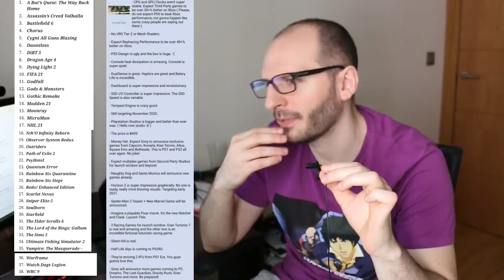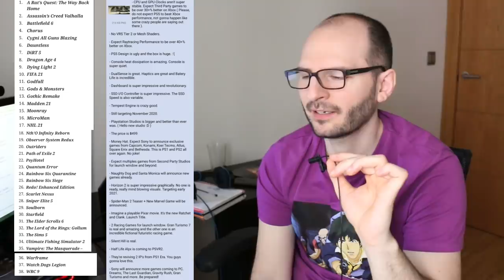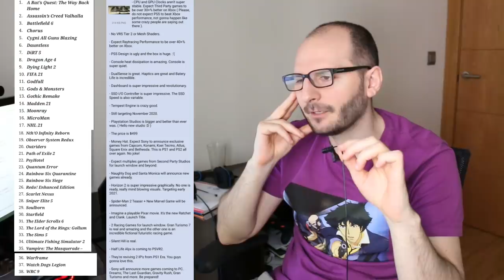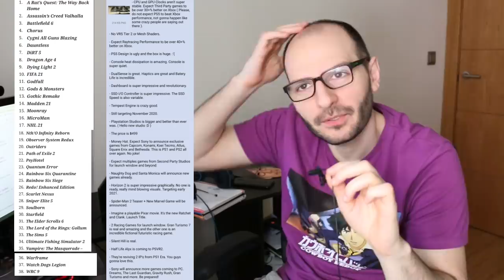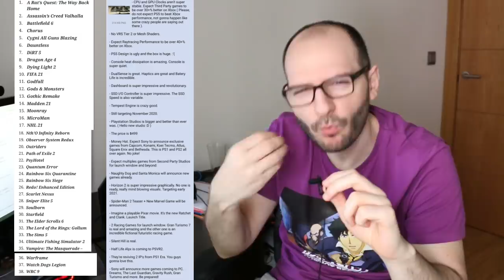¡SE FILTRAN LOS JUEGOS QUE PS5 PRESENTARÁ EL 4 DE JUNIO! - Sasel - playstation - sony